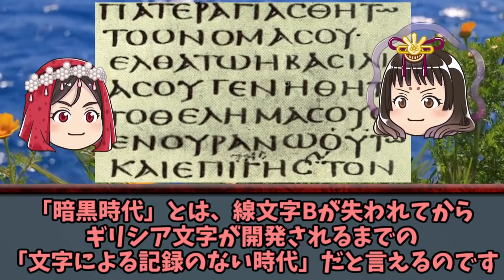Dark Ages ～古代ギリシアの暗黒時代～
紀元前1200年から紀元前800年までのギリシアでは暗黒時代と呼ばれる時代が続いた

古代ギリシア史